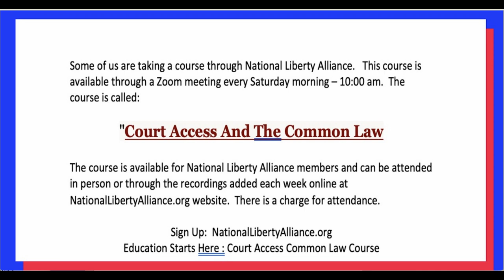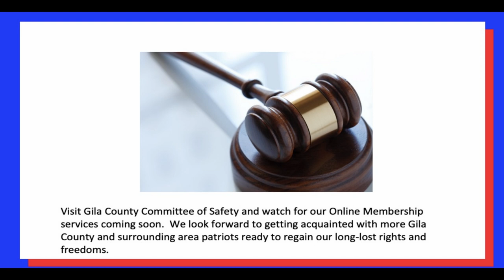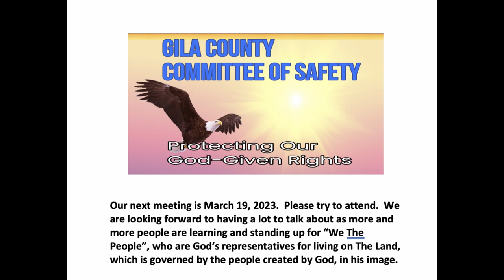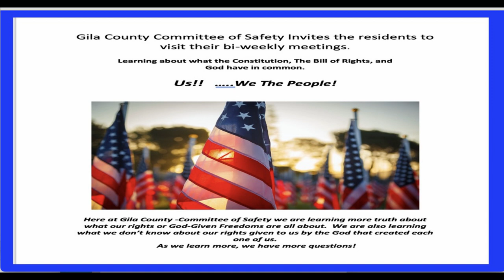Welcome to the Committee of Safety - in Gila County. Learning more about our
The Committee of Safety in Gila County is about our great community in Gila County Arizona.  We invite others to find out about our Committee of Safety and share in our community spirit.  Learn more and visit with other residents.  Come by and share a cup of coffee with like-minded folks.